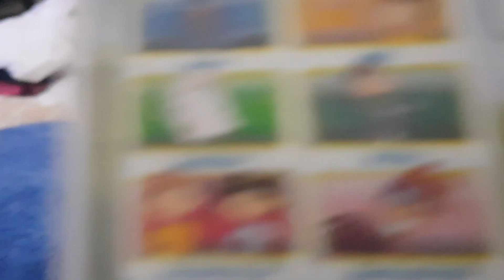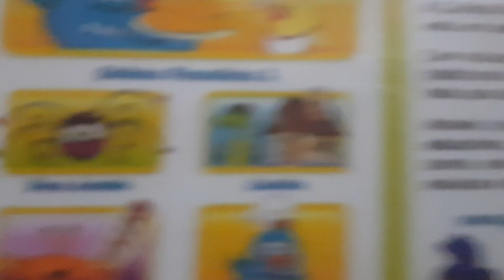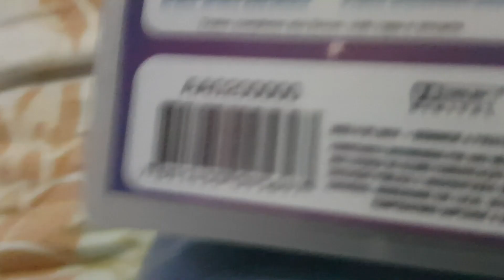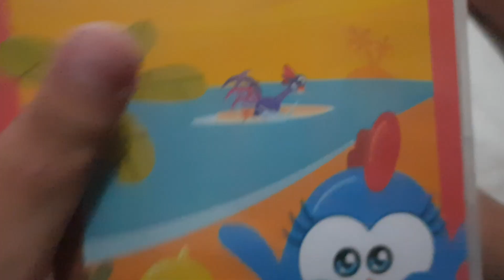my dvd collection of.lottie Dottie chicken